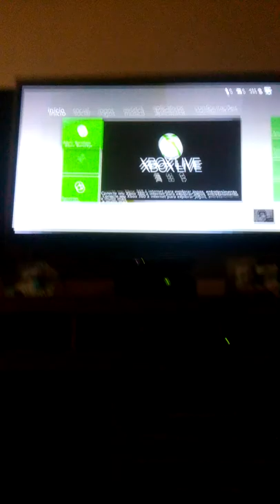27 de abril de 2018